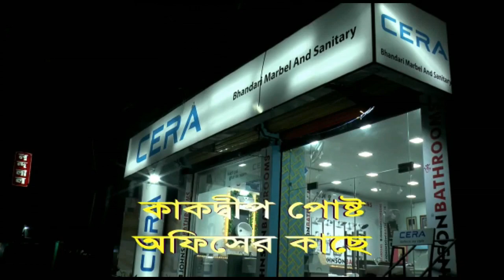আজ আবার মারাত্মক পথ দূর্ঘটনা বকখালিতে ।। বকখালি ।।